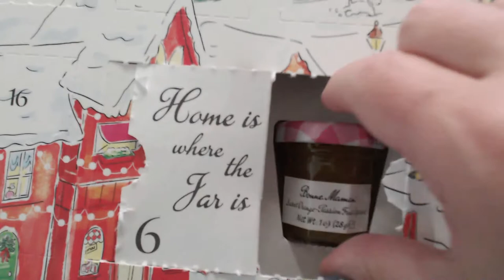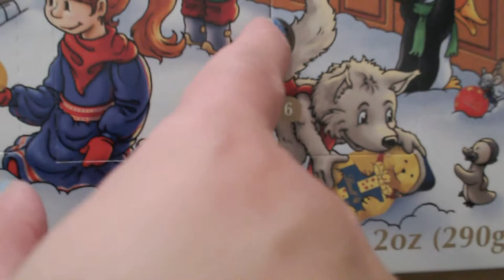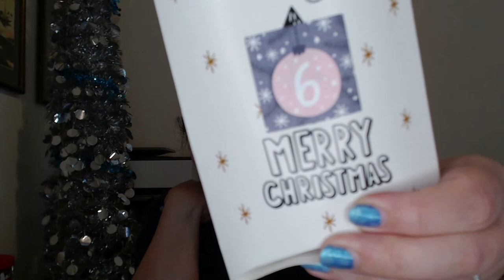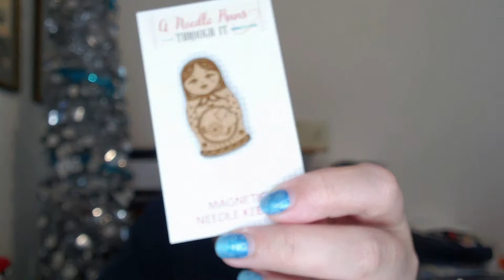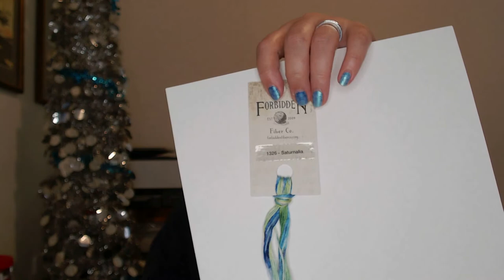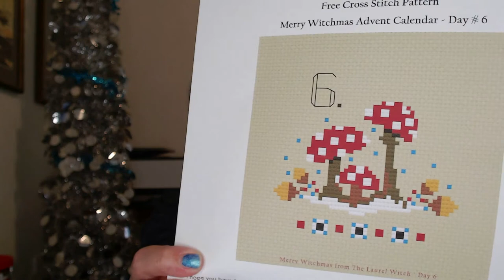Flossmas #6 - The Joy of Hallmark Holiday Movies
STITCHY ADVENT BOXES
• Yule Ball by Forbidden Fiber Co.
• Nice List by Black Needle Society

NON-STITCHY ADVENT BOXES
• Bird & Blend Tea
• Bonne Maman Fruit Spread and Honey
• Lindt Chocolate